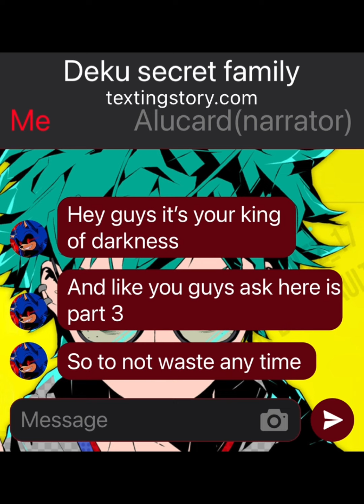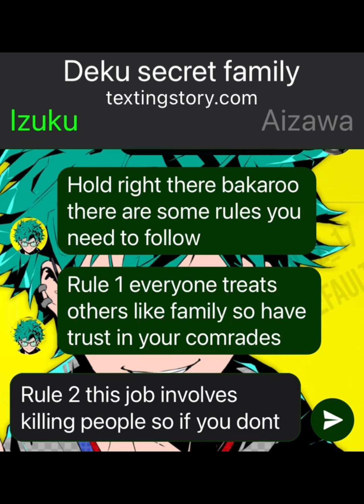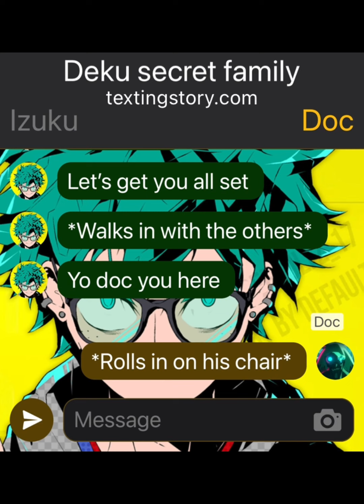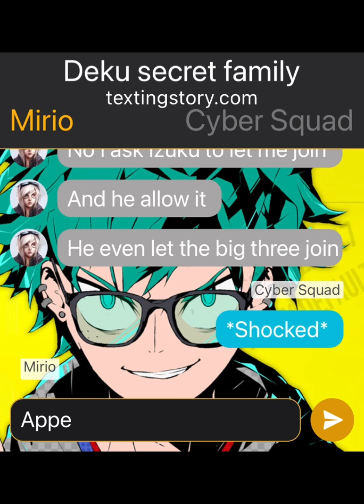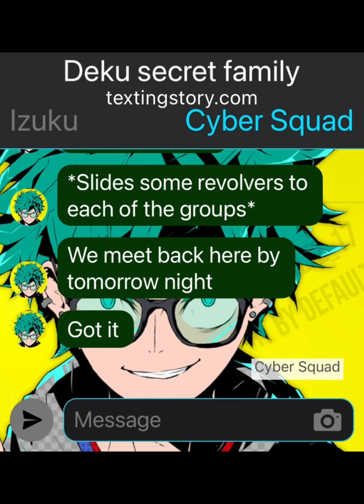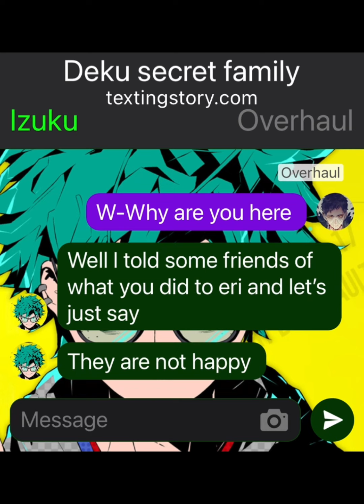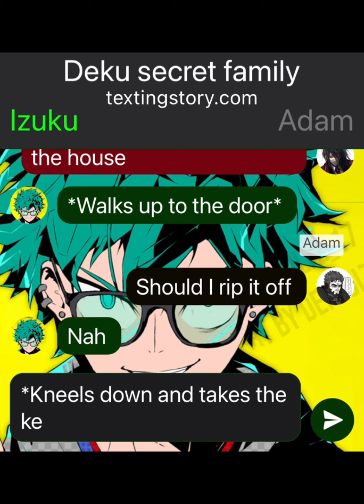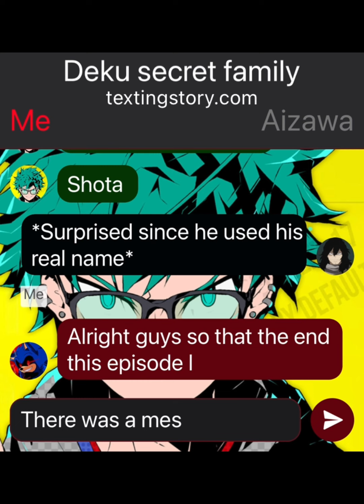Deku secret family 3